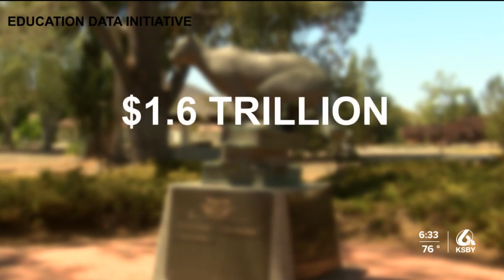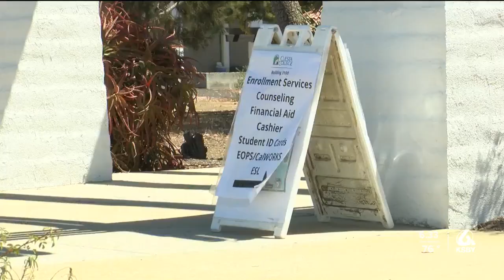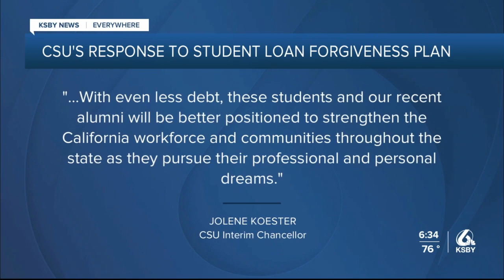College students react to President Biden’s federal student loan relief plan